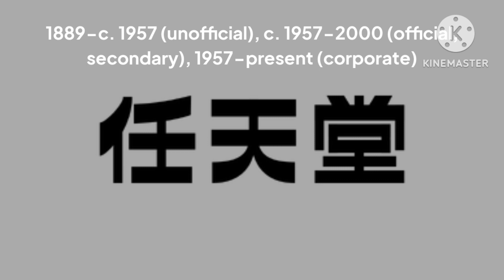LOGO HISTORY 34: Nintendo, Feigco Entertainment, Harvard University & More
Hello and Welcome to episode 34 of Logo History, today i'm going to talk about Nintendo, Feigco Entertainment, Harvard University, Partai Demokrat & PBS Charlotte. Hope you like it!

Next up: YOUR CHOICE
Thanks to today's request: @SpiderManEntStudios (Old channel before terminated)